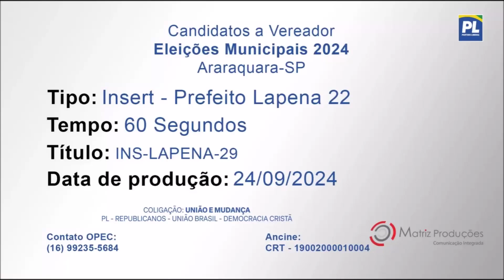Dr. Lapena (PL) - Segurança Pública - Prefeito Araraquara/SP 2024 - Inserção Eleições Municipais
Inserção Horário Eleitoral Araraquara/SP 2024. Candidato a prefeito: Dr. Lapena (PL). Coligação União e Mudança (PL / Republicanos / DC - Democracia Cristã / União Brasil). Propaganda sobre o tema da segurança pública.